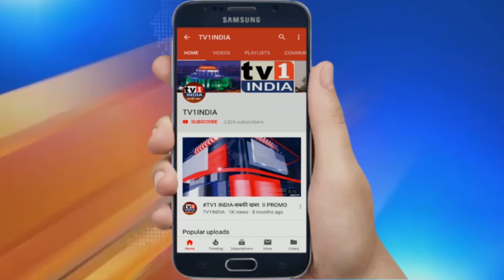Navi Mumbai Corona Updates | नवी मुंबई में 440 कोरोना मरीज, APMC से बढ़ रहा संक्रमण-आयुक्त